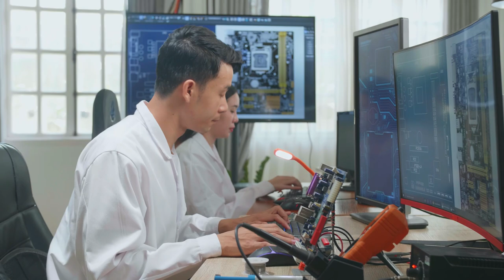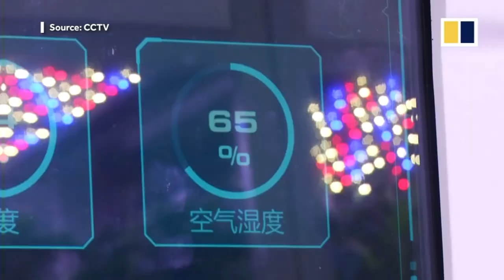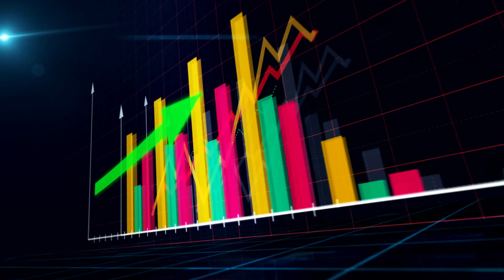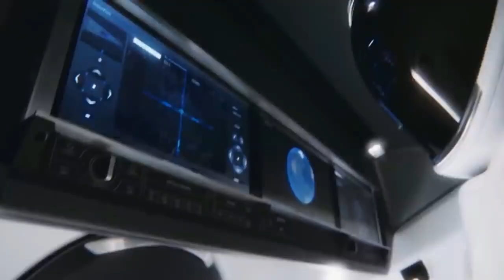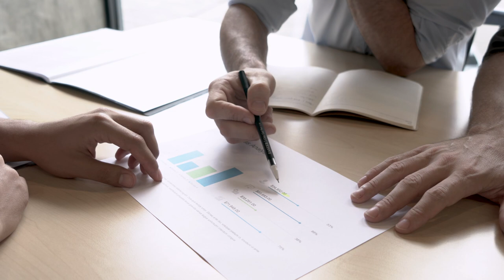The NEW Space Race?! SpaceX verses Tianwen1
What Up Techies! The NEW Space Race?! SpaceX verses Tianwen1 We are glad to have you back on the channel for everything technology and discovery! If NASA and SpaceX intend to keep their current position as leaders in the competition to colonize Mars, they have a lot of work ahead of them. Watching these two nation, slash companies, battle against one another over the next few years as they each work to create a permanent human presence on Mars will be fascinating. Who do you anticipate will come out on top? We are excited about the future of humanity and planet exploration.